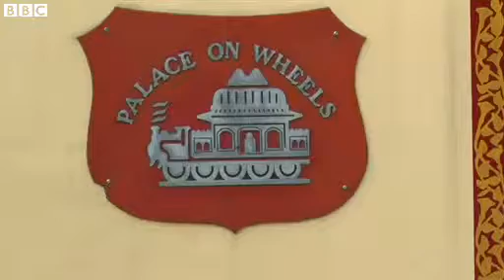How weak rupee has tourists splashing out on luxury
India's luxury Palace on Wheels train has seen an upsurge in bookings since the rupee started losing value.

Indian Railways has freshly renovated the train which takes travellers around northern India in air-conditioned luxury.

However some tourists say it is no cheaper as they pay in dollars anyway.

Shilpa Kannan reports from Delhi.